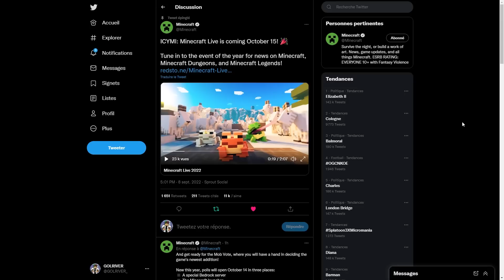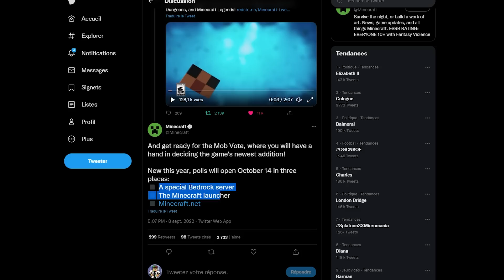MINECRAFT UPDATE 1.20 🐲, Minecraft Legends 💎, Mob Vote ... - ANNONCE de la Minecraft Live 2022 ❗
👋 Bienvenue à tous , aujourd'hui nouvelle vidéo d'annonce de la Minecraft Live 2022 !

▪ Aujourd'hui dans cette vidéo je vais vous parler de la Minecraft Live 2022 car Mojang vient d'annoncer la date et un trailer.
Vous pourrez retrouver l'annonce de la prochaine update, des différents jeux liée à Minecraft, et évidement du célèbre Mob Vote.

Credits Music

Lien Random

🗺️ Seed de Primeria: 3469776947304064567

Setting Perso

🔸 Config de mon PC pour stream:

➖ 8To Hdd Western digital

🔹 Logiciel utilisé:

➖ Adobe Photoshop
➖ StreamLabs OBS / OBS

Je suis également présent sur les réseaux sociaux, n'hésite pas à venir me suivre sur Twitter et Discord pour être au contacte de ma chaîne et aussi pour me poser des questions.

Microsoft (Pour m'ajouter sur Minecraft Bedrock): GOLRIVER

Others

🔸 Checklist:
00:00 - Intro
00:11 - Trailer Minecraft Live
00:56 - Qu'est ce que la Minecraft Live ?
01:36 - Le Mob Vote
03:56 - Quand les Mobs Votes ?
04:33 - La Prochaine Update
05:32 - La date ?
06:04 - Fin de la Vidéo
07:33 - Outro